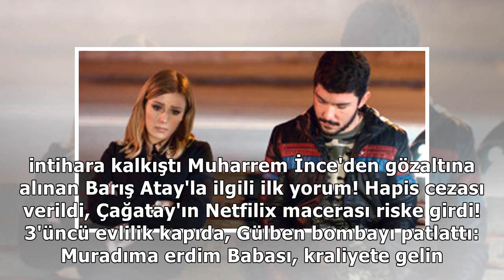Meryem Uzerli Dolgu İşleminin Dozunu Kaçırdı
Haberler » Magazin » Haber Ayşe Yıldız, Meryem Uzerli, Magazin Gizemli seslerin peşine düşen bekçi "...